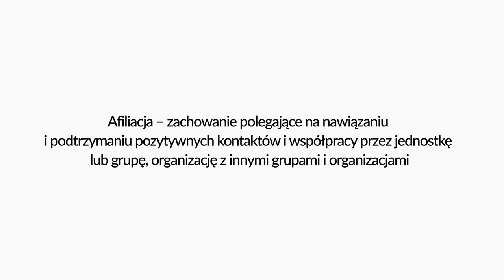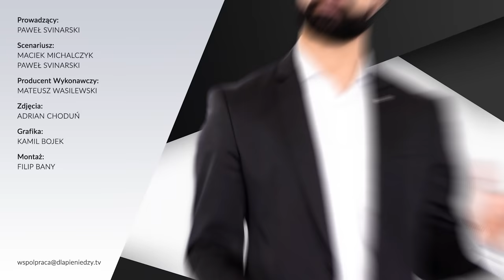NAJBOGATSZE RODZINY W POLSCE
Kim są, co posiadają i na czym się dorobili - w tym odcinku przedstawiamy pięć najbogatszych rodzin w naszym kraju. Pokazujemy jakie są majątki rodziny: Kulczyków, Solorzów, Staraków, Juroszków i Ptaków. Zdradzamy u kogo ubiera się pół Polski a kto ma okazałą willę w centrum Londynu.

SPROSTOWANIE

Drodzy Widzowie, informacja dotycząca majątku Pana Jerzego Staraka, podana w 2:32 – 2:35 materiału filmowego (przed usunięciem ww. fragmentu filmu), zatytułowanego „Najbogatsze rodziny w Polsce” odnosiła się wyłącznie do posiadania przez pana Jerzego Staraka akcji w spółce „Herbapol – Lublin” S.A., która jest właścicielem spółki Herbapol Warszawa sp. z o.o.

Pan Jerzy Starak nie posiada bezpośrednio lub pośrednio jakichkolwiek akcji w spółce Poznańskie Zakłady Zielarskie „Herbapol” S.A., której to spółki logotyp został omyłkowo umieszczony w ww. materiale filmowym za co bardzo przepraszamy